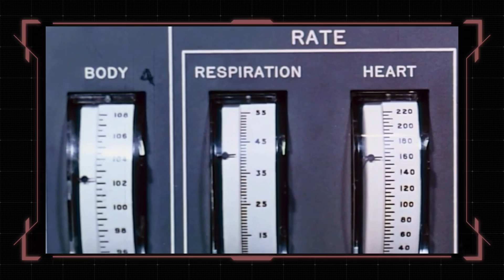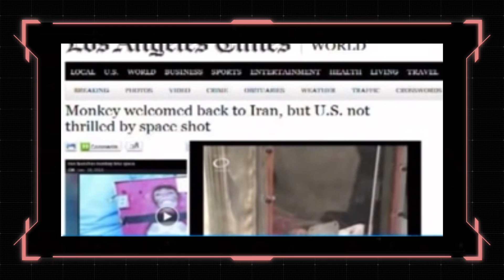Space Monkeys - USA vs. IRAN | میمون های فضانورد - شامپانزه آمریکایی یا میمون ایرانی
شامپانزه آمریکایی یا میمون ایرانی؟
American chimpanzee or Iranian monkey?! Let's get to know Ham and Fargam!

 🎺..مرسی که دیدی، حواست باشه هر اون یکی پنج شنبه قسمت جدید داریم
Chapters:
00:00 Intro - مقدمه
01:04 Space Monkeys - میمون های فضانورد
08:26 Outro - پایان بندی
This content is for informational and educational purposes only.